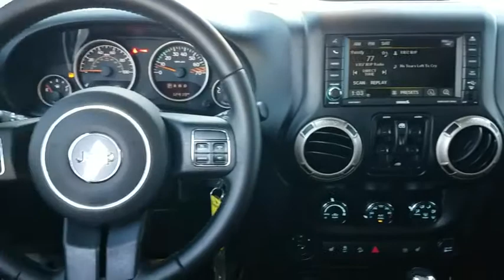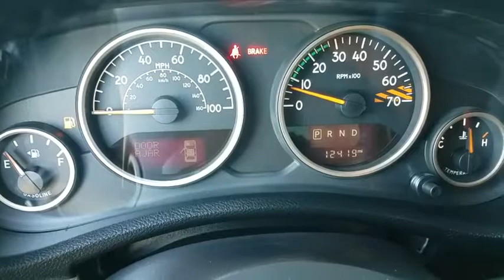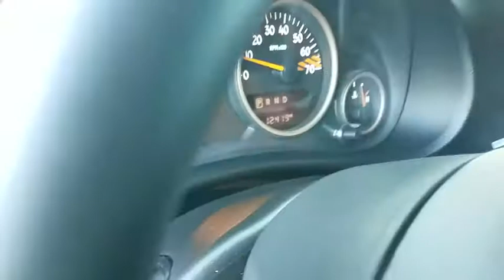2016 Jeep Wrangler Las Vegas, Henderson, North Las Vegas, Nevada, San Bernardino County L18126B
Bright White Clearcoat U 2016 Jeep Wrangler available in Las Vegas, Nevada. Servicing the Henderson, North Las Vegas, Nevada, San Bernardino County area.

CARFAX One-Owner. Clean CARFAX. Bright White Clearcoat 2016 Jeep Wrangler Unlimited Sahara 75th Anniversary Edition 4WD 5-Speed Automatic 3.6L V6 24V VVTbrbrRecent Arrival! Odometer is 13103 miles below market average!brbrAwards:br  * 2016 KBB.com 10 Most Fun SUVs   * 2016 KBB.com 10 Most Awarded Cars   * 2016 KBB.com Best Resale Value Awards   * 2016 KBB.com 10 Best SUVs Under $25,000